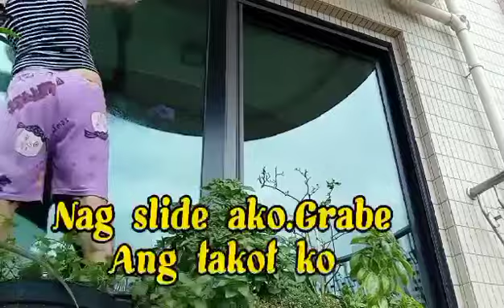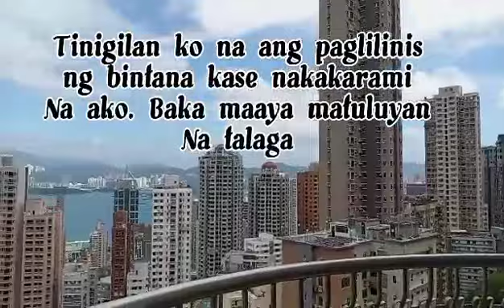NAGLINIS AKO NG SALAMIN SA MAY TERRACE BIGLA AKO NADULAS | 15floor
naglinis ako ng salamin sa may terrace grabe subra takot ko bigla akong nadulas.. juskopo grabe kaba ko.. akala ko nabasag salamin at ang takot ko din kase nsa 15floor kami.